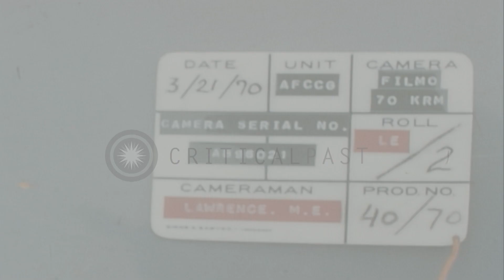Technicians work around a CURV III which is put over side and is moving on water ...HD Stock Footage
Technicians work around a CURV III which is put over side and is moving on water surface during a test in the Atlantic Ocean.

A CURV III (Cable controlled Underwater Research Vehicle) aboard USS Opportune in the Atlantic Ocean. The CURV III on the deck. Technicians seen working with the vehicle. A technician working behind a scanner in operation on the CURV III during a test. Over side of USS Opportune (Salvage Vessel) showing weighted objects being lowered. The research vehicle on the deck with crewmen and technicians around it. The scanner in operation on the front of the CURV III. Three technicians in foul weather clothing chatting on the deck near the research vehicle. The bottom of the CURV III with men working nearby. The CURV III being picked up from the deck and swinging over the deck. A man in the background giving hand signals. Cables in the foreground. A windlass is turning, bringing a lifting cable in. The CURV III is hanging, ready to be put over side. A man tending a line in the foreground. The CURV III being put over a side, moving on surface. The surface of water from life lines area in the foreground. Location: Atlantic Ocean. Date: March 21, 1970.

57,000+ broadcast-quality historic clips for immediate download.